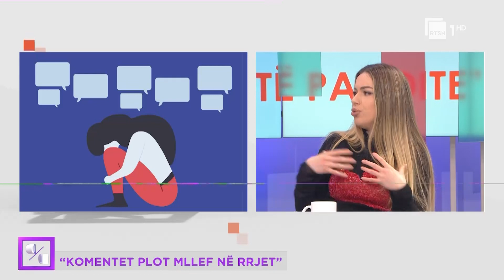Komentet plot mllef në rrjet! Antoneta Koçi | Ditë pas dite në RTSH